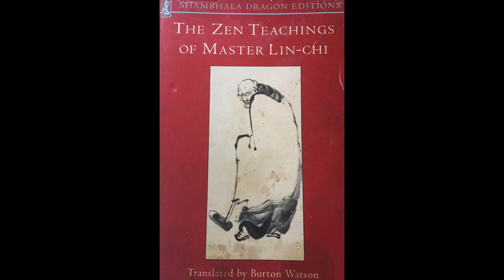ZEN FEAST - Eating At Buddhadharma's Table Of Great Transformation - Teachings Of Master Lin - Chi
This video is about Zen Teachings by  Master Lin Chi. The Zen verses  came from the book: The Zen Teachings of Master Lin - Chi. Translated by: Burton Watson.
I wrote the  poems  in order to bring more clarity and understanding to the Zen verses and to make them fun.
 I am not associated with the Author/Translator  of this great work so please don't blame him for my lack of understanding of Zen shortcoming